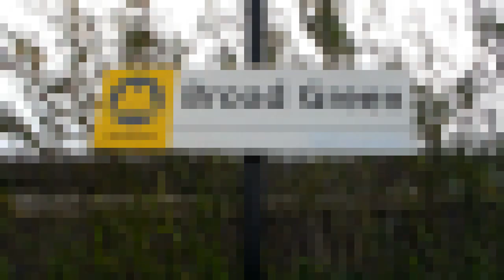Trains at Broad Green station (26th September 2020)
So after Huyton, we decide that it is time to make some of the stopping traffic faster traffic and while we are at it, let's add a couple of bits of really fast traffic in there (because there's a motorway next door, get it? haha)

So the next station is the oldest railway station in the world in Broad Green station and who actually knew that we would be standing on some kind of railway history